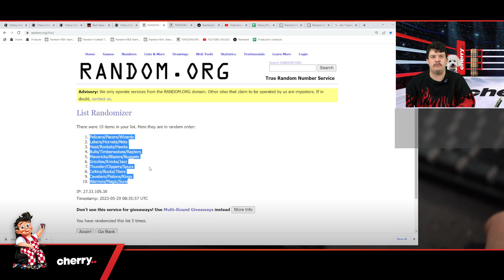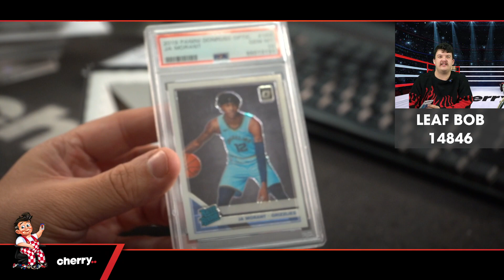22-23 Leaf Best Of Basketball 1-Box Break #14846 - Tiered Random - May 29 (5pm)